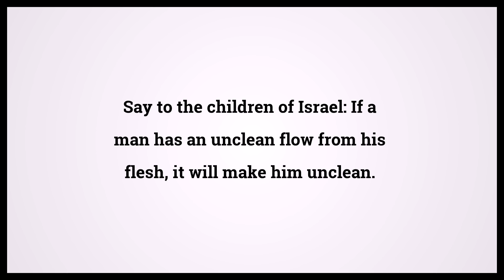Holy Bible Leviticus Chapter 15 Verse 2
Video shows Holy Bible Leviticus Chapter 15 Verse 2: Say to the children of Israel: If a man has an unclean flow from his flesh, it will make him unclean. Powered by MaryTTS. Text taken from Bible in Basic Edition